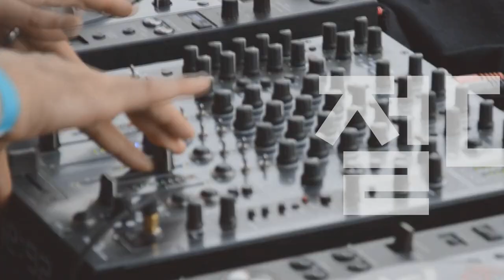[Players Guide 263회] Fender USA American Ultra Luxe Stratocaster VS American Ultra Stratocaster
Fender USA American Ultra Luxe Stratocaster